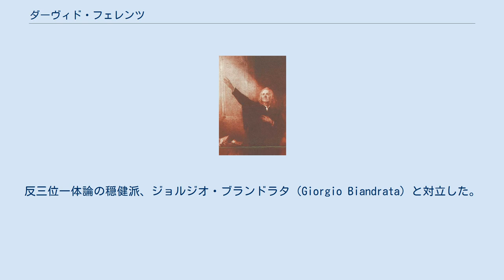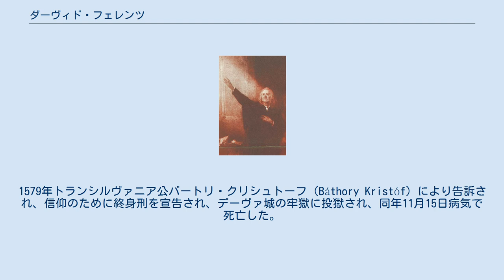ダーヴィド・フェレンツ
クルージュ＝ナポカ出身の人物
ダーヴィド・フェレンツ ダーヴィド・フェレンツ（ハンガリー語: Dávid Ferenc [ˈdɑ̈ːvidˌfɛrɛnʦ]、ドイツ語: Franz Davidis, Franz David, Franz David Hertel、ラテン語: Franciscus Davidis、ルーマニア語: Francisc David、1510年頃 – 1579年11月15日、フニャド県デヴァ）は、キリスト教の神学者。
ハンガリー人なので姓のダーヴィドを先に書く。
トランシルヴァニア公国の公都コロジュヴァールのザクセン系の家に生れ、生まれた時の名前はフランツ・ヘルテル (Franz Hertel) だった（ヘルテルが姓）。
 ハンガリー王国が三分裂した時にハンガリーの継承国家として存続していたトランシルヴァニア公国（第一次世界大戦後ルーマニア領）の公都（首都）コロジュヴァールに生まれた。
1564年からはヤーノシュ・ジグモンド公の宮廷牧師。
1568年には トランシルヴァニアで、ユニテリアン教会の創設者。
反三位一体論の穏健派、ジョルジオ・ブランドラタ（Giorgio Biandrata）と対立した。
1579年トランシルヴァニア公バートリ・クリシュトーフ（Báthory Kristóf）により告訴され、信仰のために終身刑を宣告され、デーヴァ城の牢獄に投獄され、同年11月15日病気で死亡した。
 ミカエル・セルヴェトゥス（Szervét Mihály, ルーマニア語: Miguel Servet）は、三位一体論を否定したが、ダーヴィドはキリストの神性を否定している。